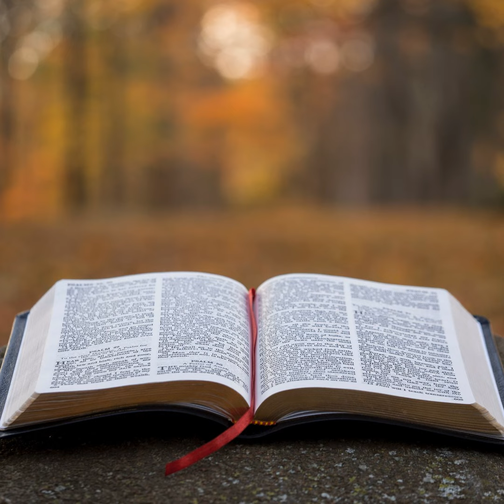Luke Chapter 21